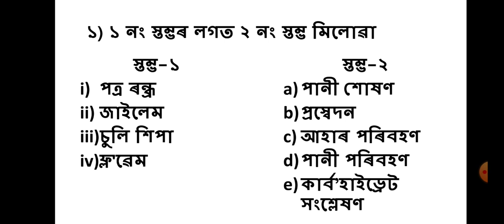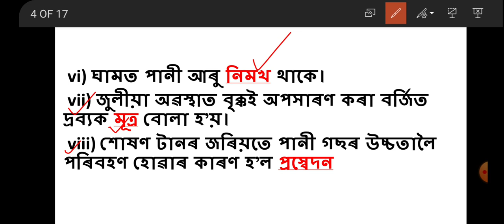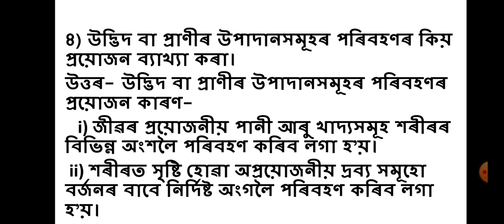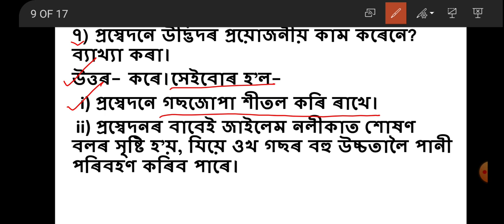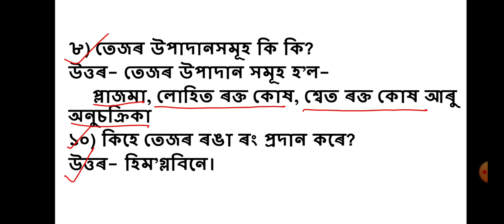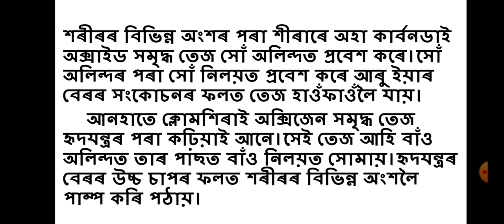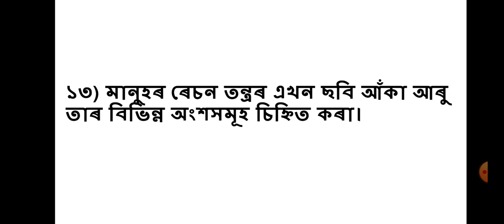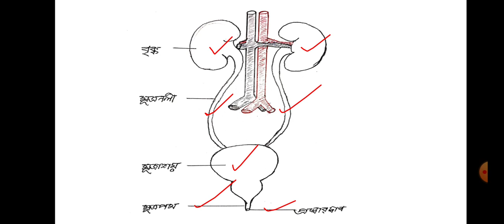Class 7 science chapter 11 Transportation in Animals and Plants//Assamese Medium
প্ৰাণী আৰু উদ্ভিদৰ পৰিবহণ তন্ত্ৰ//প্ৰশ্নোত্তৰ//সপ্তম শ্ৰেণী বিজ্ঞান//অধ্যায় 11

Class 7 science chapter 11 Transportation in Animals and Plants//Question Answers//Assamese Medium